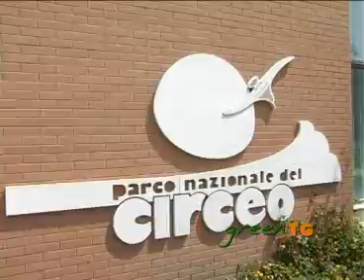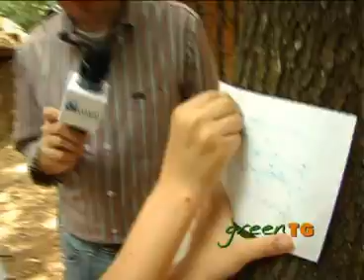CONAI - La gita al Circeo